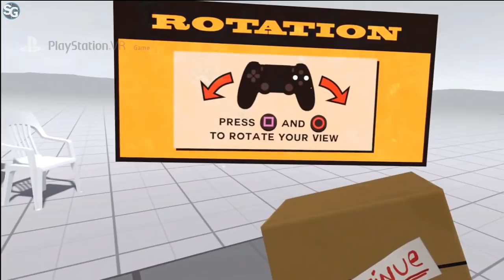Accounting Plus VR Gameplay - PSX 2017 HD